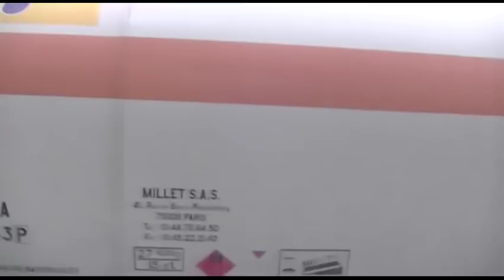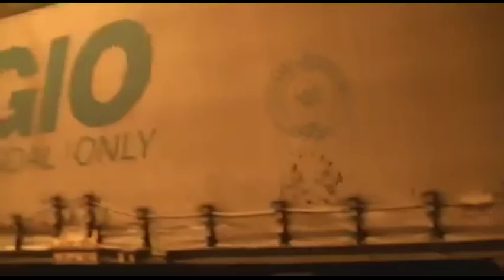train Toulouse Matabiau janvier 2015